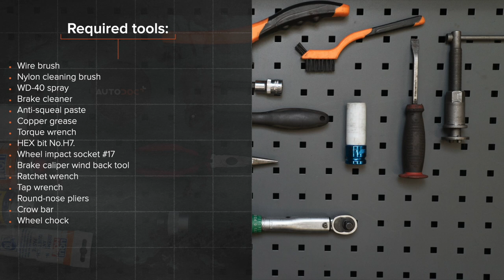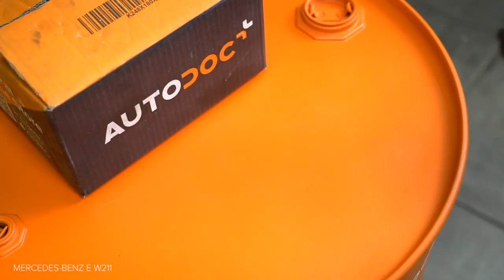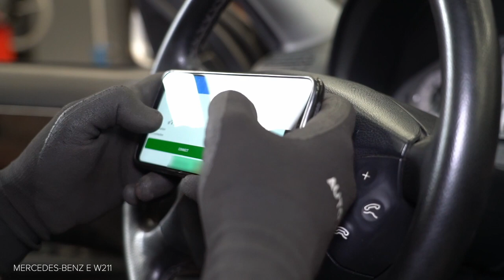Hvordan bytte bak bremseklosser der på MERCEDES-BENZ W211 E-Klasse [AUTODOC-VIDEOLEKSJONER]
Hvordan bytte bak bremseklosser på MERCEDES-BENZ E270 3 (W211) 2.7 Sedan 2002–2009 [AUTODOC-VIDEOLEKSJONER]

Bremseklosser til kjøretøyet MERCEDES-BENZ CLS Coupe (C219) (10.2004–12.2010) / MERCEDES-BENZ E-Class T-modell (S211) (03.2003–07.2009) / MERCEDES-BENZ C-Class Saloon (W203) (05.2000–02.2007) / MERCEDES-BENZ S-Class Saloon (W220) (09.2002–08.2005) bør som regel erstattes i én og samme prosedyre. Det er imidlertid noen små forskjeller, på grunn av spesifikke egenskaper ved kjøretøyets design.

0:00 — MERCEDES-BENZ (W211) – bremseklosser: trinn-for-trinn veiledning for utskifting
1:06 — Løsne hjulboltene.
2:02 — Fjern bremseklossene.
3:13 — Installer nye bremseklosser.
4:34 — Rengjør overflaten av bremseskiven.
5:28 — Stram tanklokket til bremsevæsken.